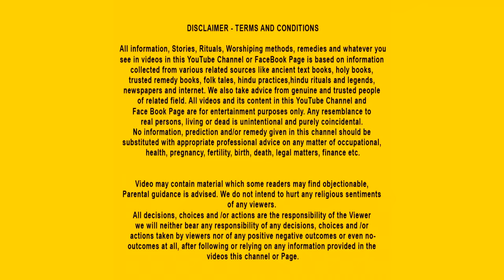भक्त जिसने शिव को चढ़ाया मांस | Story of Kannappa Nayanar | Moral Kahaniya | Hindi Moral Story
This is the story of Bhakta Kannapa, who was a hunter and devotee of Lord Shiva.Being a hunter, Kannappa did not know how to properly worship Lord Siva. It is said that he poured water from his mouth on the Siva lingam which he brought from the nearby river Swarnamukhi. Kannappa also offered Lord Shiva whatever animal he hunted.
When Kannappa saw the eyes of the Siva linga that he worshipped bleeding, he plucked out his eye and offered it to the Lord. Kannappa was prepared to offer the other eye too, but was stopped by the Lord, who had only intended to show the world the greatness of Kannappa Nayanar.

🔥Join  "HINDU STORIES" your go-to channel for captivating 2D animated devotional stories inspired by Hindu mythology. Immerse yourself in Dharmik Kahani, moral stories, and Bhagwan ki kahani. Join our vibrant community and explore the beauty of Hindu wisdom. Channel Membership are Open🔥